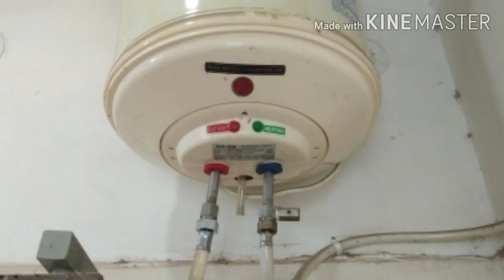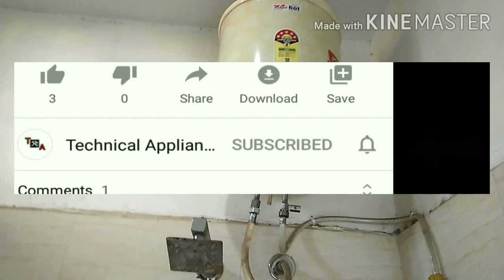Electric geyser safety valve || geyser me lgi extra pipe kis liye hoti hai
# geyser electricgeyser geyserrepair mama doston is video mein main doston aapko electric water geyser ke bare mein bataunga doston Jo geyser mein Main cold aur hot pipe Lagi hoti hai Uske doston sath mein ek extra pipe visa ke bahar Nikali hoti hai vah kis kam Aati Hai is video mein doston aap ko bataunga ki jo extra pipe Hoti Hai vah visit ka safety wala Hota Hai use safety valve Ka Kya Kam hota hai vah kaise kam karta hai hai aur visa Mein Lage Hue safety vaal ka kya fayda hai kaise hua kam Karta Hai full detail is video mein batayenge

my bike mobile holder